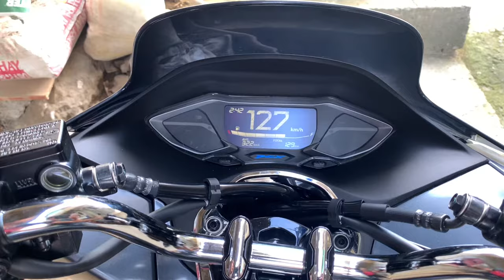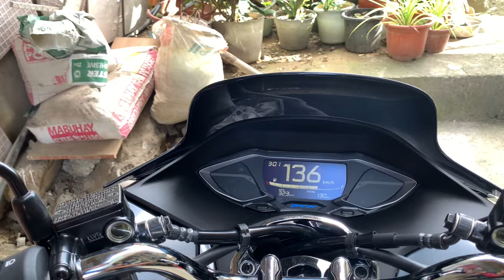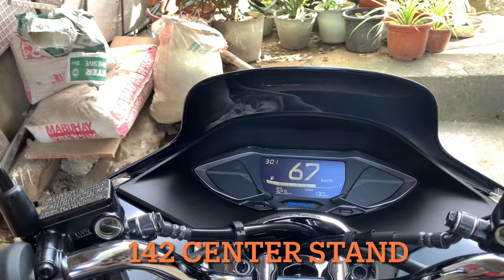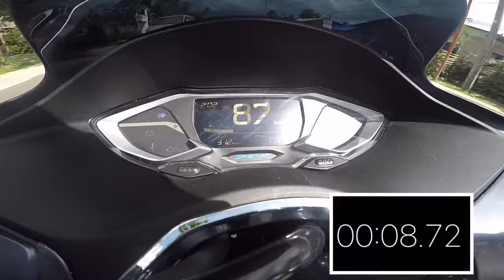Pcx 160 | Pulleyset Upgrade | LAKAS | DIY